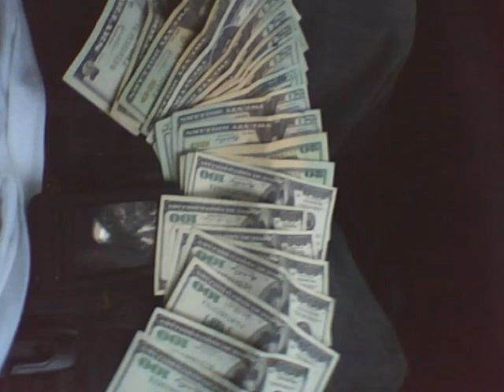mike wills - cost to be tha boss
mike wills